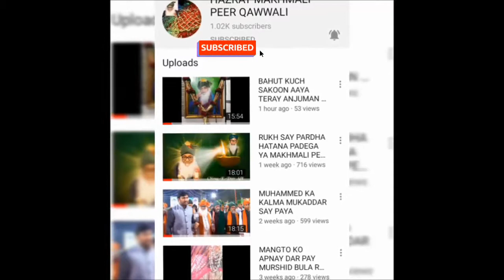BAS GAYA DIL MAY MAKHMALI KA KALMA